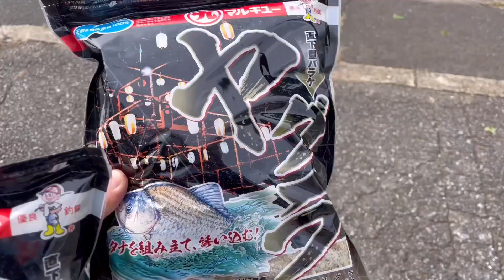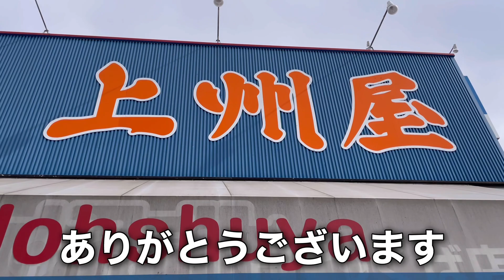マルキュー新商品『ヤグラ』を使って裏書のセット釣り全部やってみた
マルキュー新商品ヤグラを使ってへらぶな釣りをしました！裏書通りの浅ダナセット釣り、チョーチンセット、段差の底釣りをした模様です。

かねやん釣行遊戯録事務

■かねやん釣行遊戯録

↓↓↓SNS↓↓↓
■かねやん釣行遊戯録公式

■ロゴ作成提供
ムラオカカヨ様

■アイコン作成提供
バスバム様

■チャンネルの趣旨

当ページをご覧いただきありがとうございます。
はじめてのYouTube配信ですが、楽しんでいただけたら嬉しいです。
エンタメ釣りチャンネルを目指しています。
釣りを中心に、色々な趣味の魅力を伝え、視聴者様に楽しんでいただけるチャンネルになるよう努力いたします。

■かねやん釣行遊戯録とは？

○2020年4月9日より配信スタート。霞ヶ浦を中心にエンタメ釣りYouTubeを目指す。

○週2投稿（火曜日、金曜日）

○編集担当／かねやん

○配信内容／釣り中心。番外編→DIY・キャンプ

○撮影＆編集など、全てにおいて素人ということをご理解ください。

○配信ご要望やチャンネルのコラボレーション、出演依頼等は、概要欄記載のメールアドレスへご連絡ください。